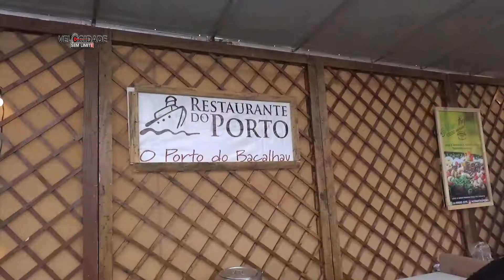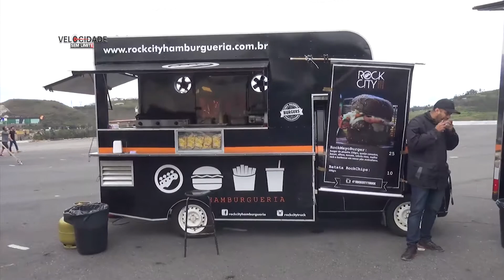Motofest BH Parte 2 12 06 18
Encontro de Motos e Super Carros no Angar em BH-
Apoio:  Dirmap e The Best Preservativos